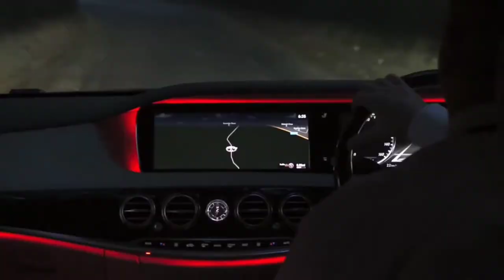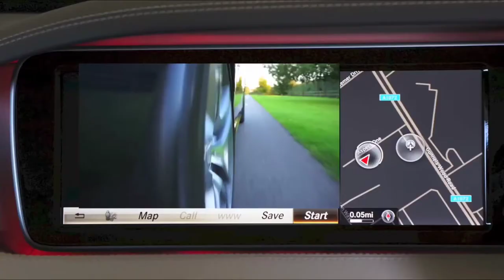Top 10 Most Expensive Mercedes Cars In The World 2020 -Copyright Free Video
MSA Copyright Free Video that is non copyrighted so you can use it in your youtube,  twitch or others website.

Top 10 Most Expensive Mercedes Cars In The World  2020  Msa Copyright Free Video

mercedes cars in india 2020
mercedes cars review
mercedes cars in gta 5
mercedes cars 2020
mercedes cars on fire
mercedes cars and coffee
mercedes cars flying
top 10 most expensive cars
top 10 most luxurious cars
top 10 most fastest cars in the world
top 10 most reliable cars
top 10 most customizable cars in gta 5
top 10 most expensive cars in forza horizon 4
top 10 most expensive car in gta 5
top 10 most amazing cars
top 10 most safe indian cars
top 10 most futuristic cars
top 10 most expensive car in the world
top 10 most expensive car crash test
top 10 most expensive car in the world 2020 in hindi
top 10 most expensive cars owned by nba players
top 10 most expensive cars of all time
top 10 most expensive cars of football players
top 10 most expensive cars 2020

• Licence:

You’re free to use this Music and video in any of your videos, but you must include the following in your video description (Copy & Paste):